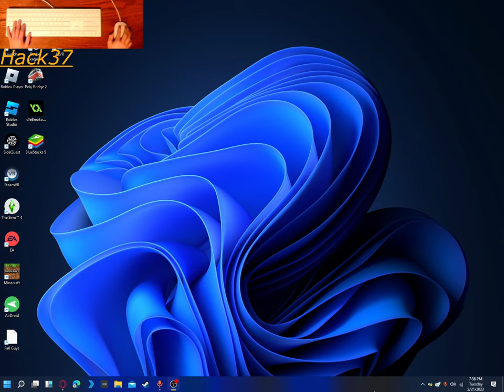Starting to Build A Sweet Roll Shop! (Forgot To Do Ending) (Create SMP Ep.5)